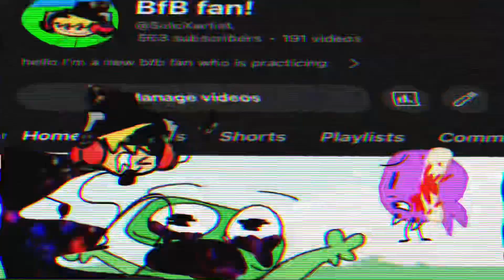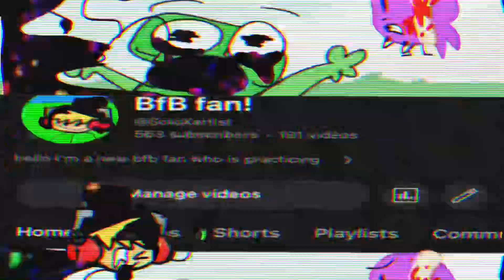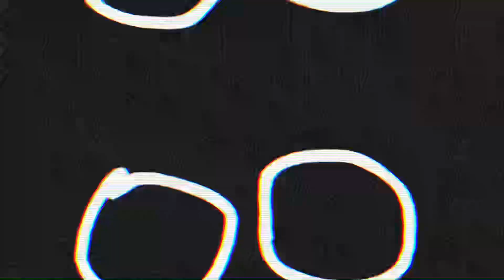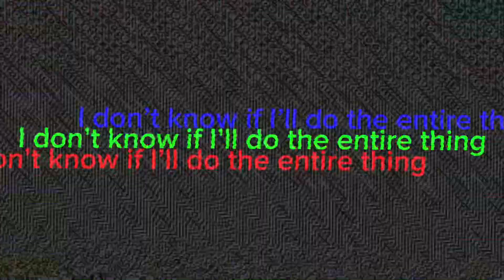[striked] Posted [pibby bfb fan] ￼￼￼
My￼ Very own Contant

Original song by: ￼￼￼￼ @ZayDashAnimates

Time stamps

00:00 Intro

￼00:16 Half corrupted bfb fan

02:00 ￼ Corrupted, remote (my old remote videos )

02:41 My old oc

03:32 bfacth (Battle for a Corrupted ￼thing )

04:30 ￼ C̴̢̙̦̯̞̤̅̇̅͜j̷̢̜̺̻̞̥͗̐̕͘ͅ ̸̖̫͕̍Į̸̪̰̲͕͚̐̓̃ ̵̮̱̇̿̎̄̾b̴̖̰͙̟͈̮́̉̕u̷̬̓̕r̵̥͕̾̑̚n̷͙̮̾͋̾͜t̶͙͋͐̍̃̓̐͒ ̶̢͕̠͚̣̈́̈́́ţ̸̦̪͖́̈̿̔͌̀̌͜h̷͇̓́e̴͕̬͛ ̶̡͇͍̻̔̊̊̑̂̊͝w̴͕̺̹̭͔̥̑͌á̷͕̝̩͕̥͓̙̽ţ̸̨̬̪̙̬̦̇e̶̛̯̙͈̲͈̺̫͋ŕ̵͍̫̖̐͜ͅ (Why me and cj Aren’t Friends Anymore)

05:12 Haters (haters be Like)

06:14 Rush Through the doors (marker plays doos)

06:56 bfcpbd (Battle For corrupted play Button deluxe

07:37 end

That’s a￼ll